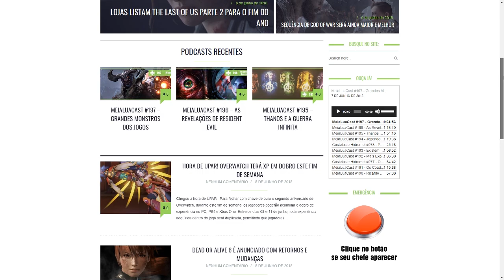OS DETALHES DE STREETS OF RAGE 4 E SEU BOMBÁSTICO ANÚNCIO!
A Sega pegou todos nós, gamers, de surpresa no dia de hoje com o anúncio do quarto do clássico Streets of Rage. O jogo, lançado na década de 90, foi um grande sucesso e sem dúvida é um marco para o gênero Beat'n Up. Venha conosco no vídeo de hoje saber um pouquinho sobre essa franquia e os detalhes de Streets of Rage 4.